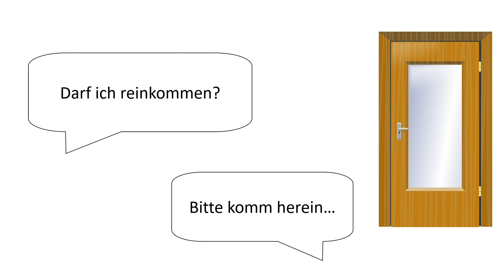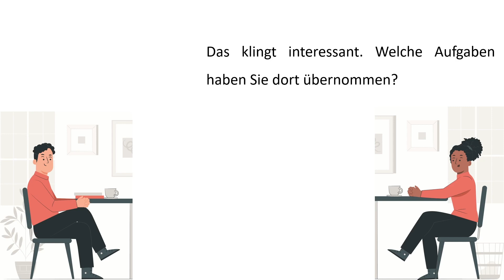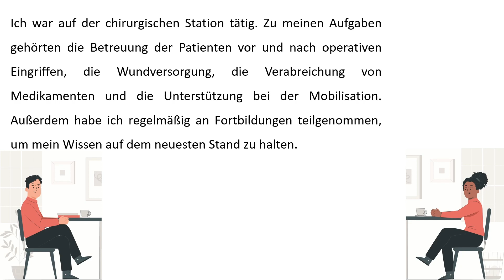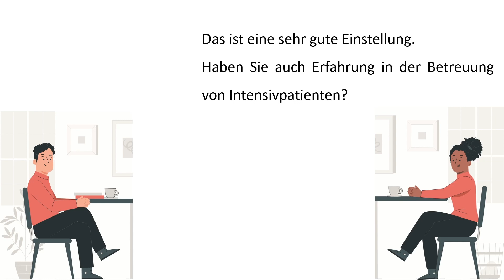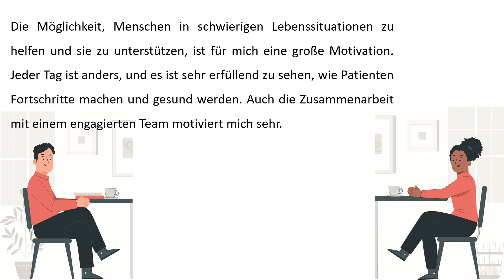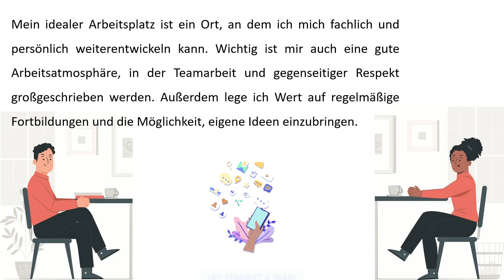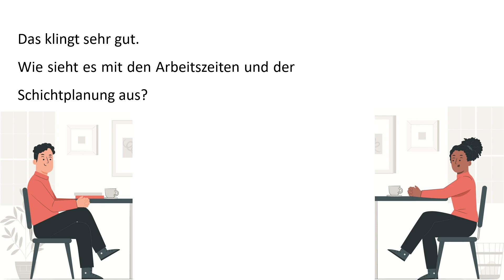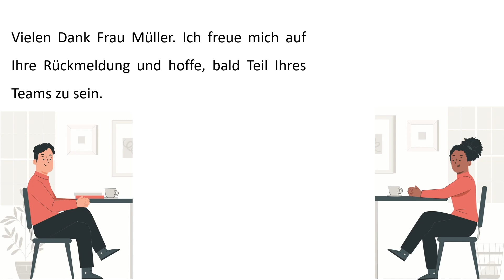B1-B2 Jobinterview im Krankenhaus: Gespräch über eine Pflegekraftstelle | No. 13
Here are some very important points on What to Expect in a German Nursing Interview and a must know. the preparation for this kind of interview is different from what you may have from different countries.

Wie war Ihre Anreise? Haben Sie das Krankenhaus gut gefunden?
Das freut mich zu hören. Dann lassen Sie uns gleich mit dem Interview beginnen. Erzählen Sie mir bitte zunächst ein wenig über sich und Ihren beruflichen Hintergrund.